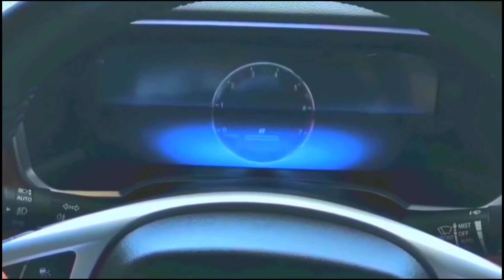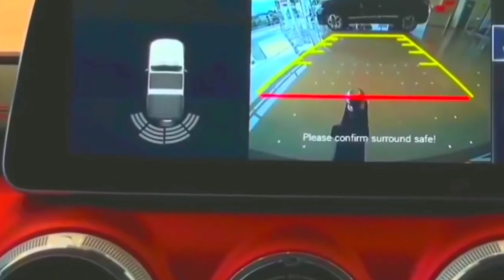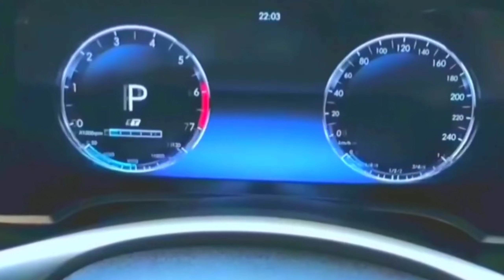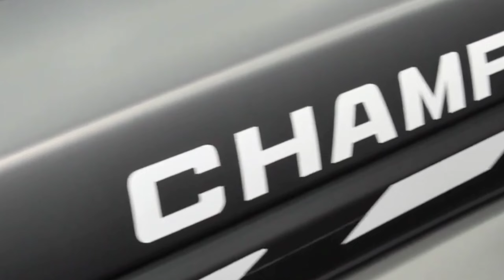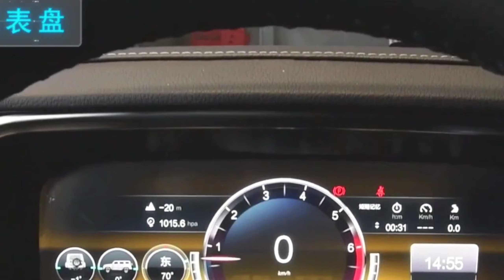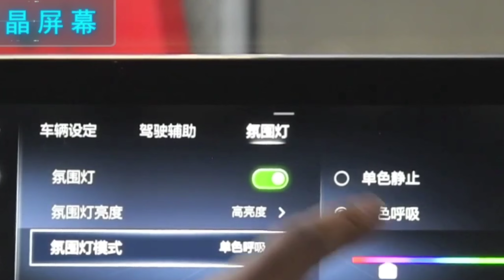LAUNCH हुई 💥|| 2022 MAHANDRA , केवल ₹2.60 लाख में ये सस्ती 6-SEATER SUV कार, 45Kmpl माइलेज.🔥🔥🔥